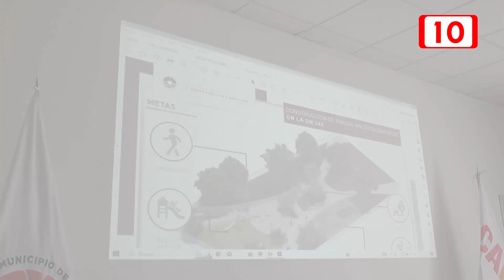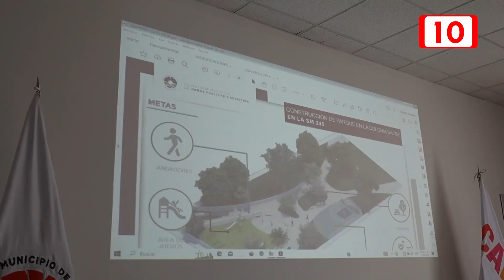Aprueban segundo paquete de obras del PIA del Ejercicio Fiscal 2023